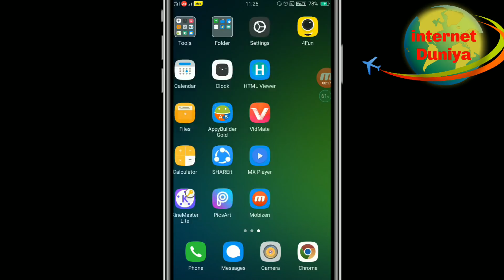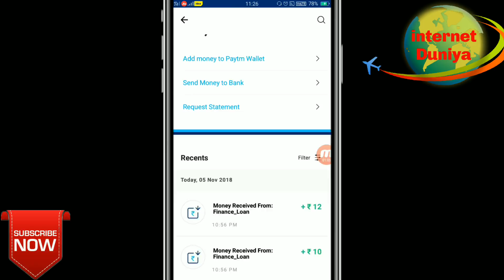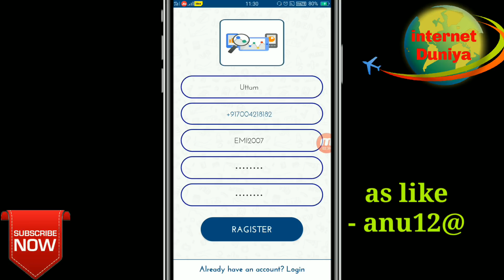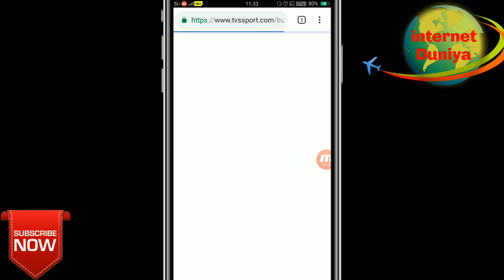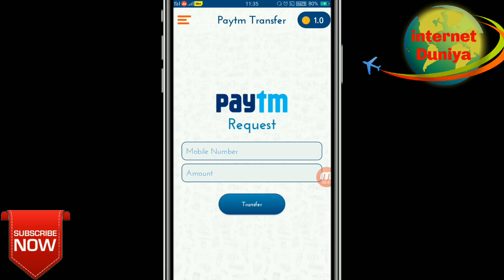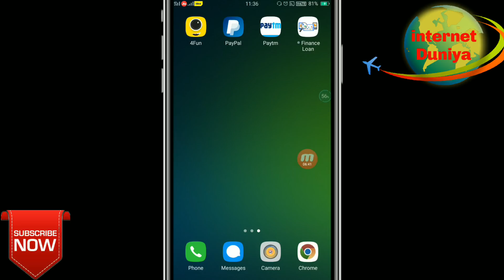Diwali Dhamaka loot ! 🔥 🔥 offer PayTM user ₹2300-/ instant Cashback trending for student.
Diwali Dhamaka loot ! 🔥 🔥 offer PayTM user ₹2300-/ instant Cashback trending for student.डाउनलोड करते ही तुरंत मिलेंगे पूरे ₹2300PAYTM CASH

इस App को install करके Sing_up करें तुरंत मिलेगा ₹220 आपके wallet में

यह अभी-अभी लॉन्च हुआ है, install करते ही ₹100 तुरंत आपके wallet में

Paytm Earn ₹2300 Live Payment Proof In This Video Instant By Give You Earn Paytm Cash New Loot Trick 2018 Latest Best Earning App Paytm Add Money New Promo code April 2018 Add Free ₹2300 Paytm Cash in Your Paytm Wallet In 1 Second And This Add Money Promo code Use For Old And New All users And Per Sim ₹2300 Paytm Cash Instent 100% Cashback Recharge And Online Earning Offer Rs2300 Live Payment Proof In This Video Loot Fast Friends

Paytm Diwali Gift 🎁 Get 10,000 free Gold 😃 for everyone 🔥🔥🔥Paytm Bug Diwali Offer ₹800 Shopping FREE Only ₹64, Freecharge ₹60 FREE, Flipkart ₹20 Diwali Offer,
Paytm ₹100 FREE Diwali CashBack Offer, SHAREit ₹25 FREE Upi CashBack Offer,Paytm PayBox Diwali Offer
Paytm Diwali Dhamaka - ₹100 फ्री ! सभी यूज़र्स को मिलेगा मुफ्त में !! लूट लो